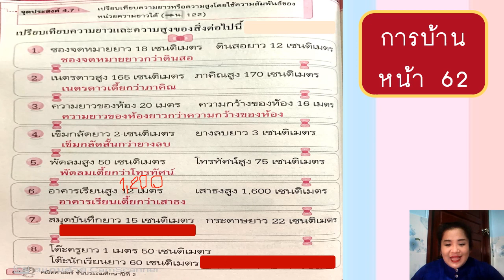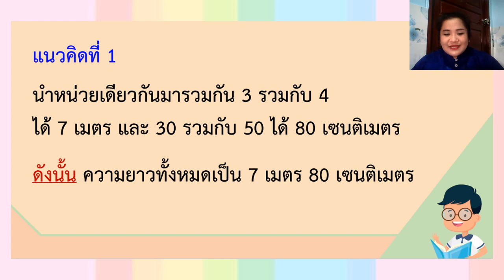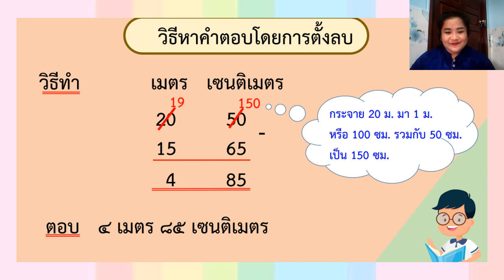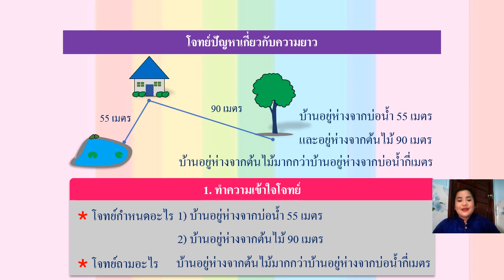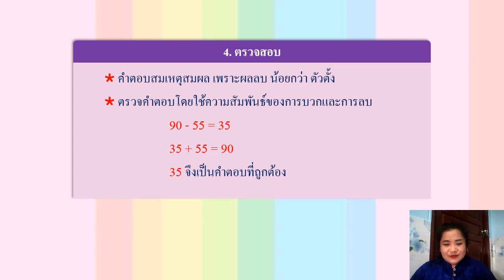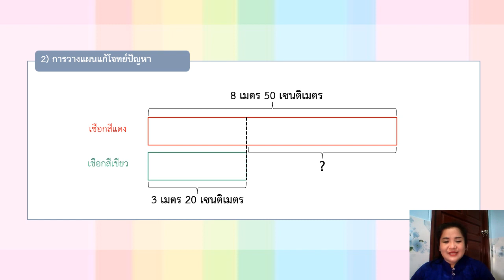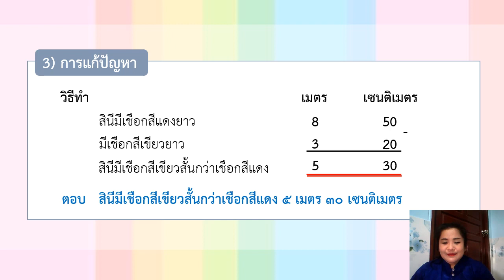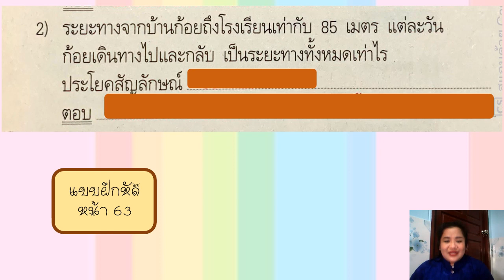30/08/2564 ป.2 วิชาคณิตศาสตร์ เรื่องโจทย์ปัญหาความยาว